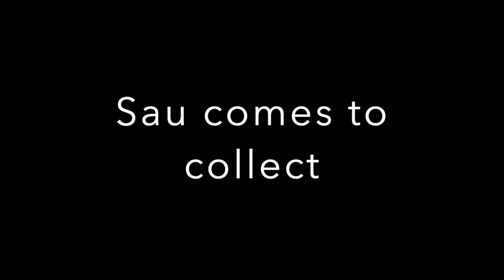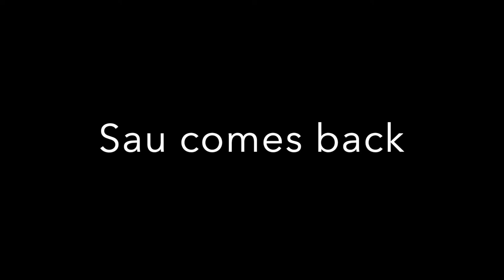2019 06 27 Piglets eating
20 minutes of 11 piglets and a sau eating. No other action